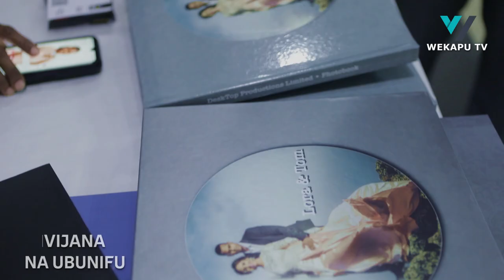UMOJA WETU NI MABADILIKO MAKUBWA KATIKA SEKTA YA UTALII.